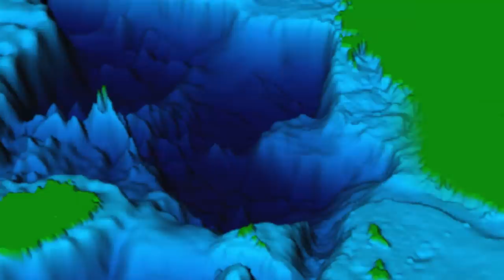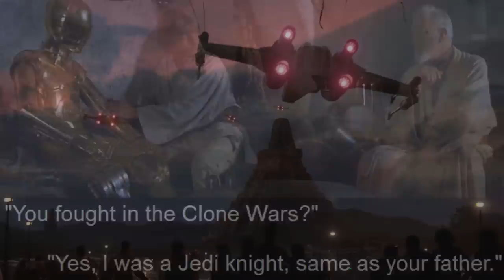Hero of Mon Cala - Savior of the Rebellion - Life of Admiral Raddus - Star Wars Character Profiles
Admiral Ackbar would call this fish man one of the greatest leaders Rebel Alliance ever knew. Admiral Raddus saved the Rebellion by wanting to assist Rogue One in their efforts to steal the Death Star plans, while his legends goes back to Mon Cala, the home of the Mon Calamari and the Quarren species. See how Raddus helped the evacuation against Vader and Tarkin, and secured the MC75 the Profundity.

Thank you Patrons! : Will Taylor, Robo Doc, Streeter, Kenneth Gorman, MetaGonk, Thomas Fernandez, Alan Rogers, Lettuce, Brian Keating, Somchate Wasantwisut (Pao), Jesus Ceja, Joshua Cooper, Kent Bierley, Daniel Glomb, Gary Gaskin, James Cella, PastryBoyFritter, Jean J Rodriguez, John Patz, pclazoen, Chris Garcia, Rusty Rowboat, Sebastiaan Hassink, Taylor Simons